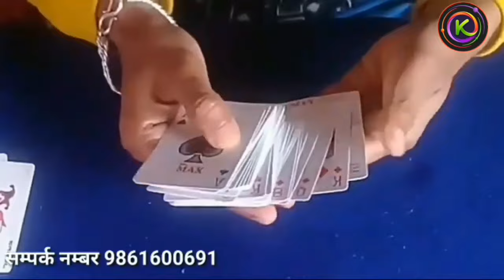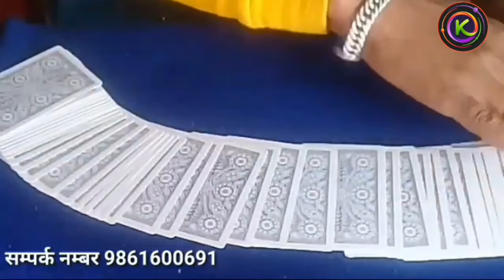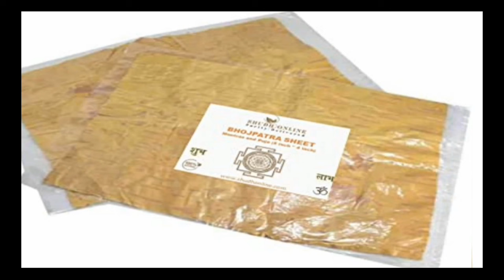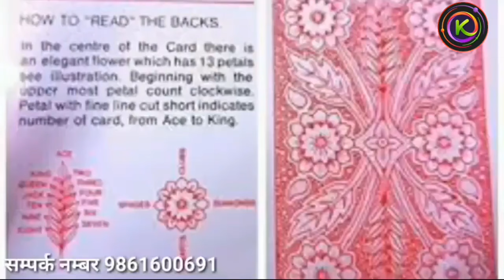तास खेल्दा यो मन्त्र जप्नुहोला कहिल्यै हारिदैन tas khelda jitne mantra / lal bahadur katuwal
Note : यदि तपाईहरु संग पनि केहीं अनौठो कला र प्रतिभा छ वा तपाईहरुको नजिक कोहीं त्यस्ता प्रतिभावान ब्याक्ति हुनुहुन्छ भने हामीलाई सम्पर्क गर्नुहोला साथै तपाईंहरुको नजिक कुनै घटना घटेमा हामिलाई सम्झनु होला धन्यवाद
तिन पत्ती फलास खेल्दा तिन एक्का